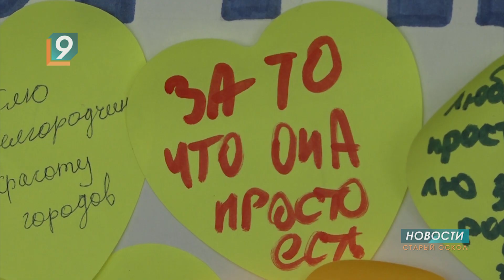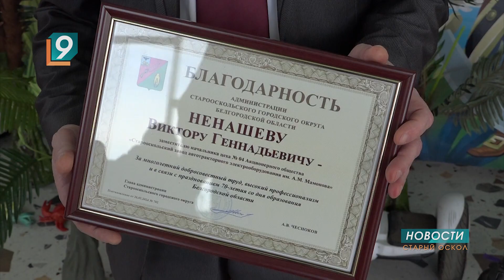Более 100 старооскольцев получили награды к 70-летию Белгородчины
2024-й в России объявлен Годом семьи, а для нашего региона это ещё и год 70-летия образования Белгородской области. К юбилею в Центре молодёжных инициатив наградили более 100 старооскольцев.